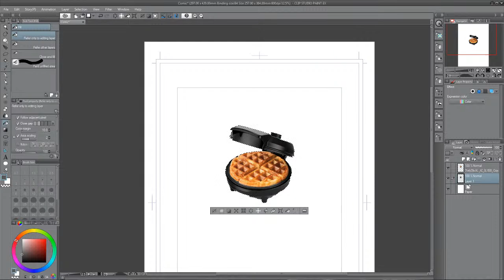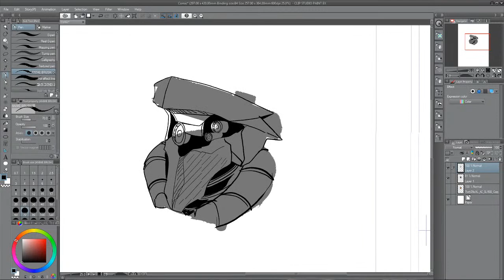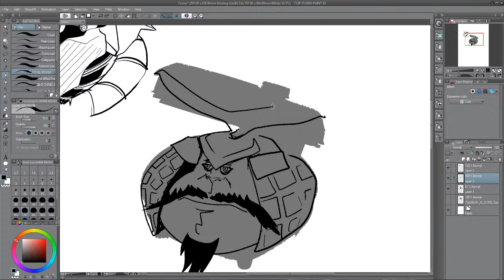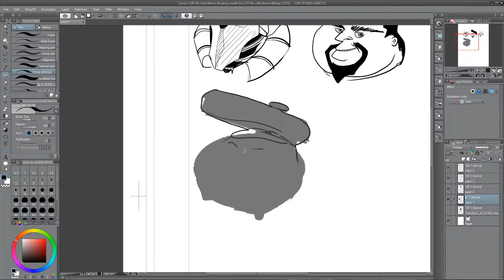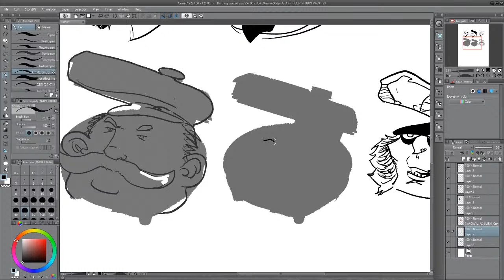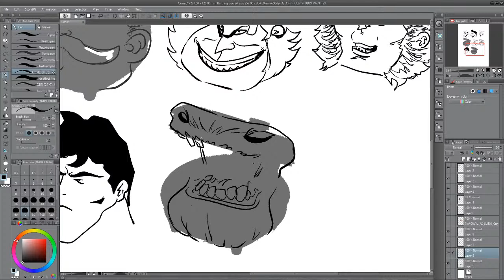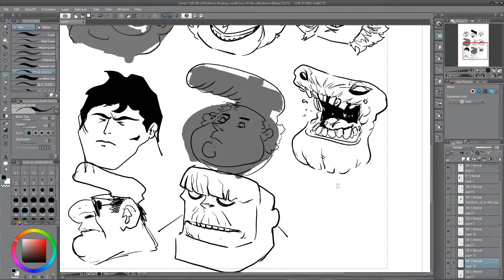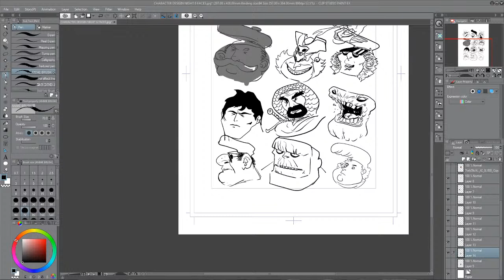CHARACTER DESIGN SKETCHING NIGHT - WAFFLE MAKER - تصميم شخصيات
CHARACTER DESIGN SKETCHING NIGHT - KITCHEN MIXER